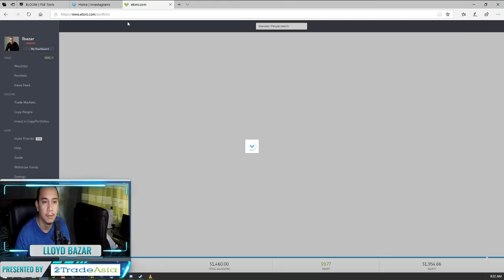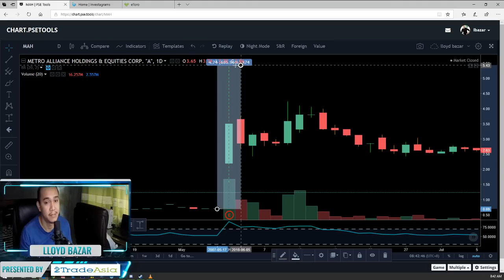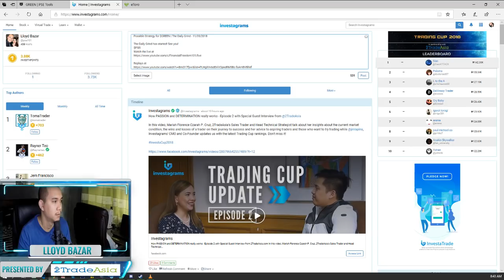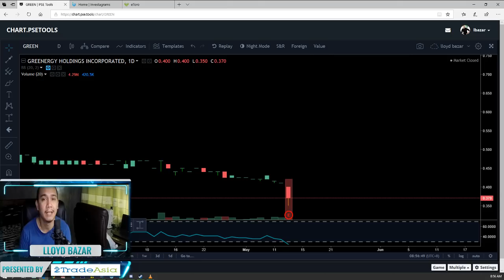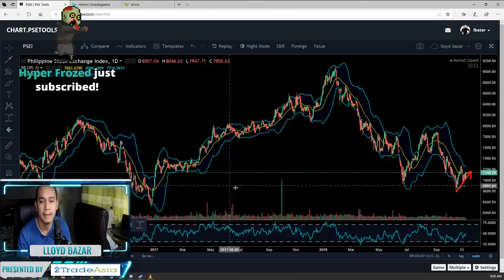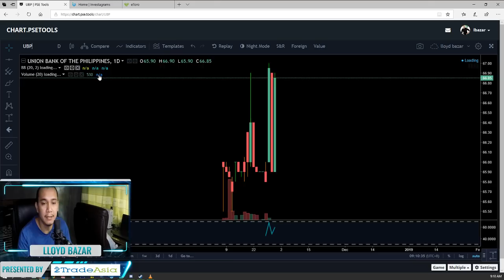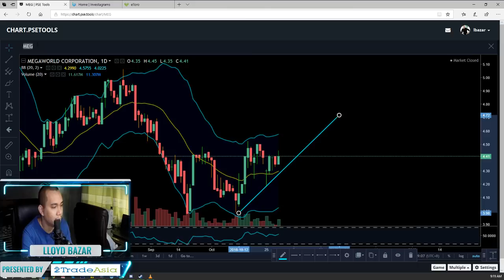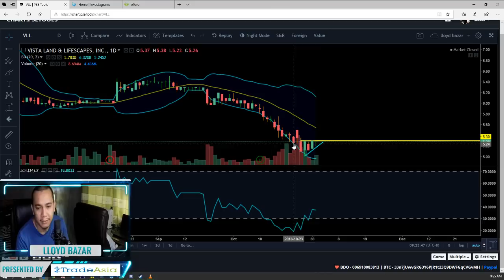Possible Strategy for $GREEN and the Telcoserye | The Daily Grind - 11/05/2018